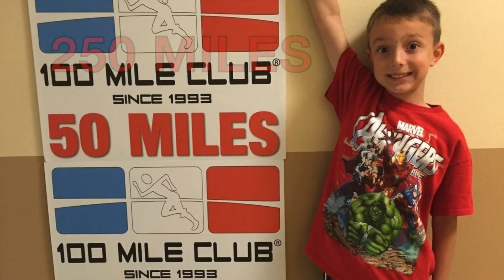Ethan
Every so often we stumble across a kiddo at just the right moment. This happened with Ethan...TWICE! We were there when he hit two major 100 Mile Club® MILEstones so of course we had to talk to him about his accomplishments!

This kid has big goals for 100 Mile Club! He has his sights set on breaking the school record, which happens to be owned by none other than "Coach Laura's daughter". This is big, people.

I don't know about you, but I don't think I was this focused at age 6.

Artist: ProleteR